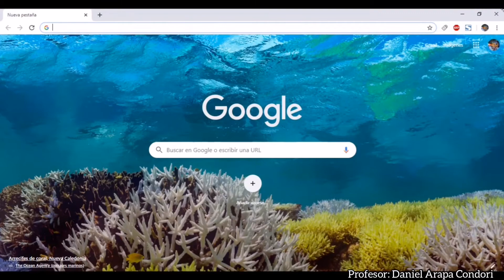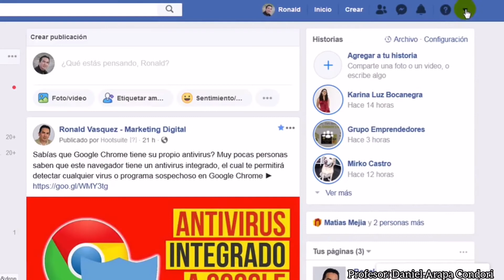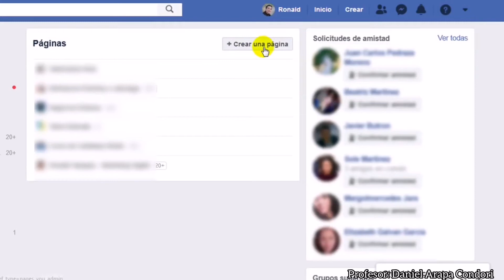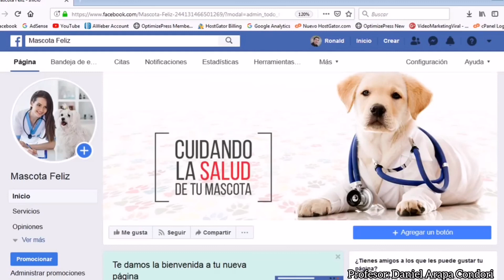REDES SOCIALES - FACEBOOK - FANPAGE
Como crear una cuenta de Facebook y una Fanpage